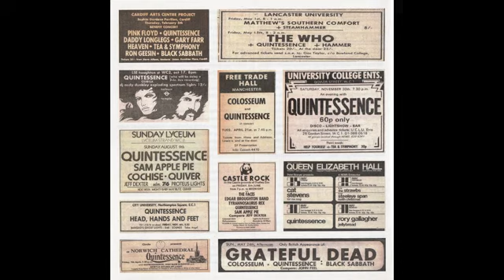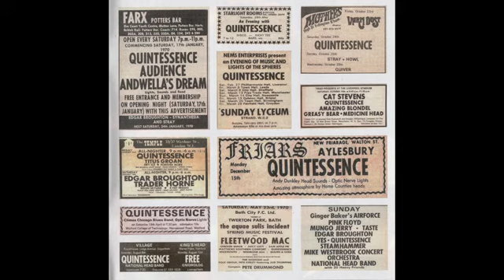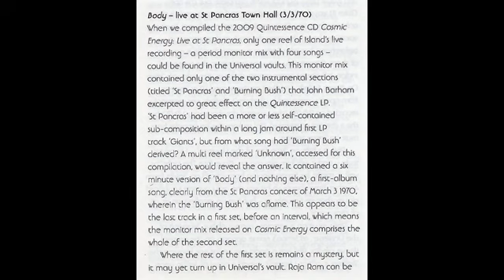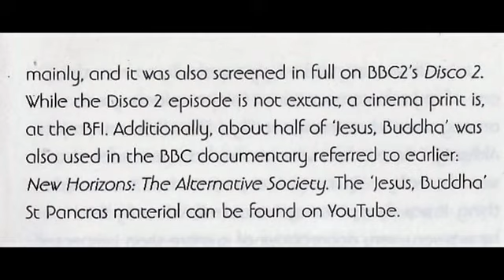Shiva Jones - LIVE - Quintessence - "Body" - St Pancras Town Hall, London.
These were local gigs at  St.Pancras Town Hall in the Ladbroke Grove/Notting Hill Gate area.
It was a great place to play and many well known groups evolved out of there.
I seem to remember that some guys from The Who were in the audience which lead to Quintessence  double billing with them more than once.